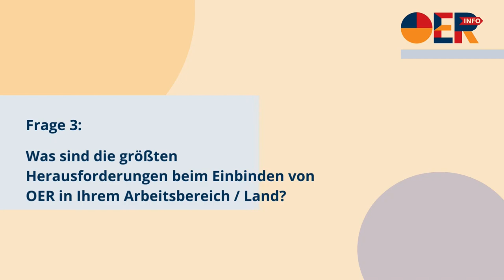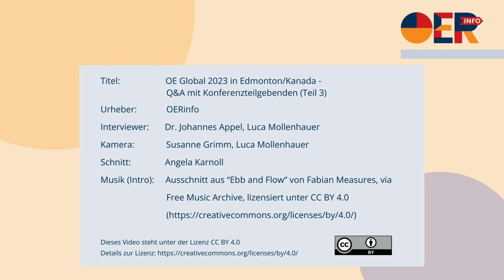OE Global 2023 in Edmonton/Kanada – Q&A mit Konferenzteilgebenden (Teil 3) | OERinfo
Die OE Global ist weltweit eine der größten und wichtigsten Konferenzen für die Nutzung und Entwicklung von Open Education Resources. Durchgeführt wird die jährlich stattfindende Konferenz durch Open Education Global, einer mitgliederbasierten globalen, gemeinnützigen Organisation. In diesem Jahr wurde sie in Kooperation mit dem NorQuest College ausgetragen. Die Konferenz lädt Praktiker*innen, Studierende, Forschende und Entscheidungsträger*innen ein, ihre Praktiken zu teilen, zu Netzwerken und Kollaborationen anzustoßen.

2023 fand sie vom 16. - 18.Oktober in Edmonton/Kanada statt.

Das Team von OERinfo war dort zu Gast und hat Konferenzteilgebenden und der Vorstandsvorsitzenden von Open Education Global jeweils drei Fragen zu Open Educational Resources gestellt.
Mit der dritten und letzten Frage wollten wir wissen: Was sind die größten Herausforderungen beim Einbinden von OER in Ihrem Arbeitsbereich / Land ?

Die Interviewpartner*innen:
- Lisa Sturdy & Susanne Erickson, Dozentinnen am NorQuest College
- Nick Baker, Leiter des Office of Open Learning an der University of Windsor
- Michael McNally, Außerordentlicher Professor an der University of Alberta
- Kaitlin Schilling & Apurva Ashok, Projektmanagerin bei Rebus Community und geschäftsführende Direktorin der The Rebus Foundation
- Gino Fransman, Projektleiter von OpenEdInfluencers an der Nelson Mandela University
- Kayla Lar-Son, Bibliothekarin für Indigenous programs and services an der Xwi7xwa Library der University of British Columbia
- Perrine de Coetlogon, Vorstandsvorsitzende von Open Education Global, Projektmanagerin des Blockchain Education France Projects an der Université de Lille
- Colin de la Higuera, Inhaber des UNESCO-Lehrstuhls für Technologien zur Ausbildung von Lehrenden durch offene Bildungsressourcen an der Universität Nantes